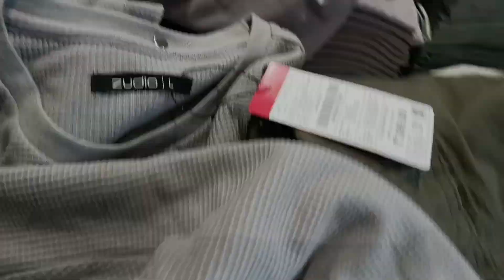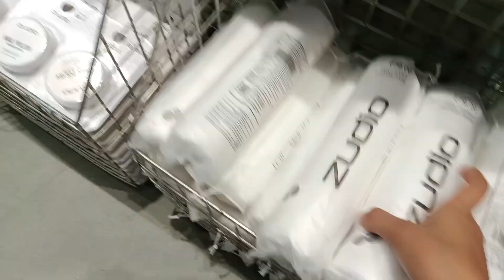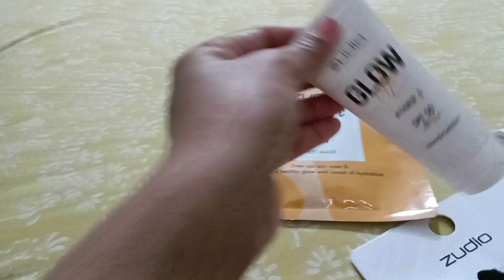Cosmetic Shopping 🛍️ | Travel 🧳 Ki Tayari shuru | Kaha ja rahi hu jo itni shopping 🤔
Musician: @iksonmusic